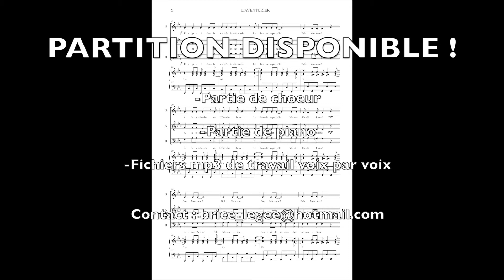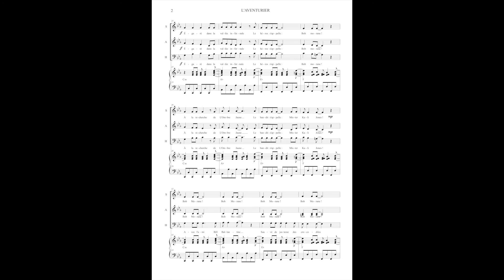L'Aventurier - Indochine - Choeur à 3 voix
L'Aventurier, du groupe Indochine, arrangement pour choeur à 3 voix mixtes et piano !
Si vous êtes inscrit à l'atelier rock français des Choralies 2022, envoyez moi un mail pour obtenir votre mp3 de travail !